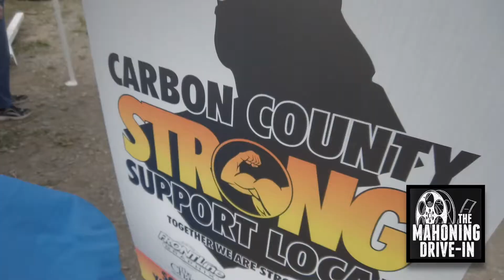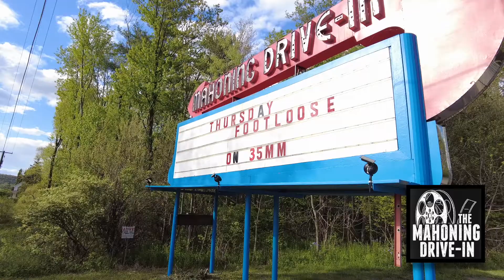Mahoning Drive In 2021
Our goal: to deliver you a true love of film, and the nostalgic moviegoing experience you can only get at the drive-in!
The Mahoning Drive-In Theater was built in 1948, and opened for its first season the following year. Since then, it has entertained moviegoers for over half a century on the largest CinemaScope screen in Pennsylvania! We offer an exclusively retro 35mm film program, which is presented reel-to-reel via original 1940's Simplex projectors!